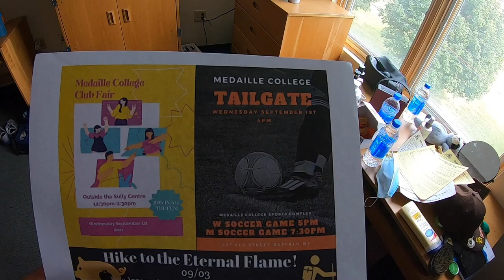PLAYING THE 23RD RANKED TEAM IN THE COUNTRY | College Soccer Vlog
Gutting way to lose a game, but I enjoyed the season opener. Lots of positives to take from it!

My name is David Mighten. I am a 20-year-old Goalkeeper, from Nottingham England, playing football at Medaille college.